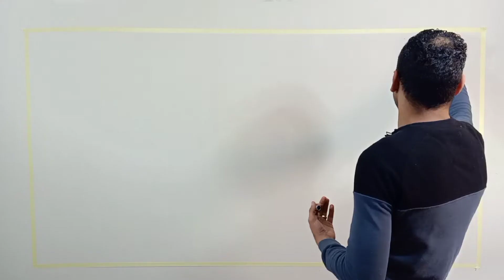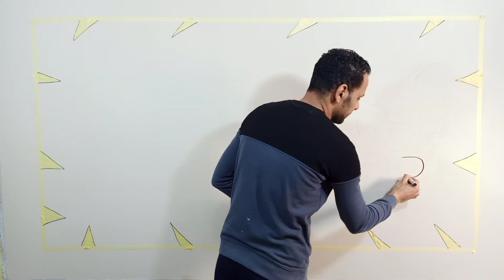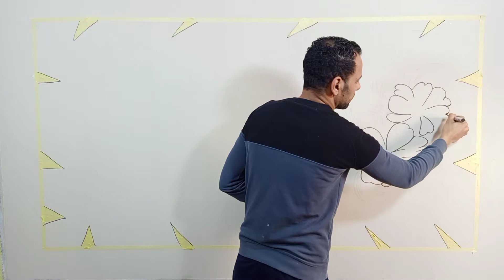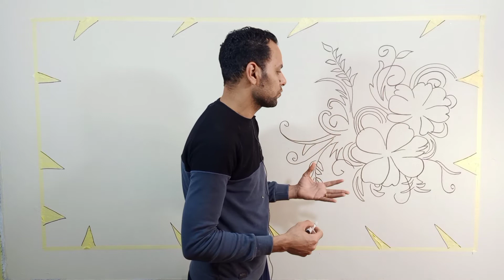فكرة جديدة لعمل ديكور حديث للشاشه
طريقه احترافيه بالخطوات لعمل ديكور حديث للشاشه بطريقه بسيطه وسهله جدا وخطوات بسيطه هتتعلم عمل هذه الديكور باستخدام دهانات الدوكو ودهانات البلاستيك لتتمكن من تنفيذ هذا الديكور شاهد الفيديو مرة أو اكتر وتابع الخطوات وطريقه التنفيذي وانشاء الله الفكرة هتوصلك بطريقه بسيطه واحترافية

الخامات المستخدمة
1_الشريط اللاصق
2-قلم اسود عريض
3 _دهان سيارات دوكو
4_تنر لتخفيف دهان الدوكو
5_دهان اسود بلاستيك مط